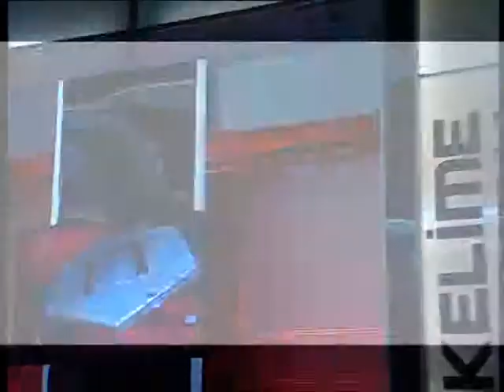Kelime Oyunu | 20 Mayıs part 3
Ali İhsan Varol'un sunumuyla ekranların en kaliteli yarışma programı Kelime Oyunu canlı yayınla saat 20:00'da Bloomberg HT'de..